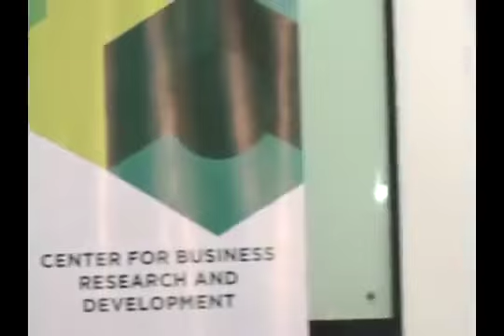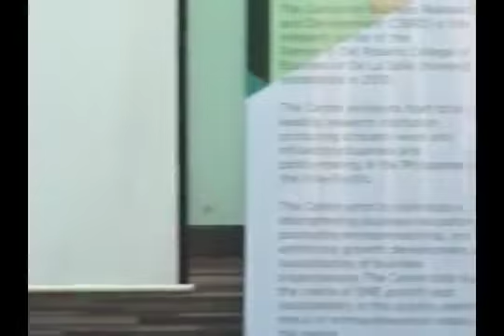Lecture on Action Research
Prof. David Coghlan of Trinity Business School gives a public lecture on "Developing the Scholar-Practitioner".

Recorded at La Salle University in Manila in July